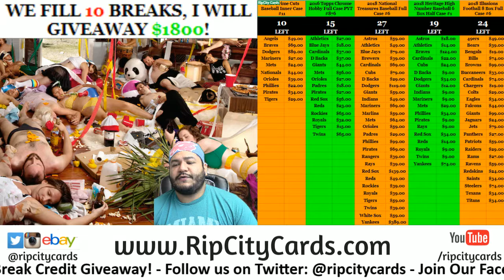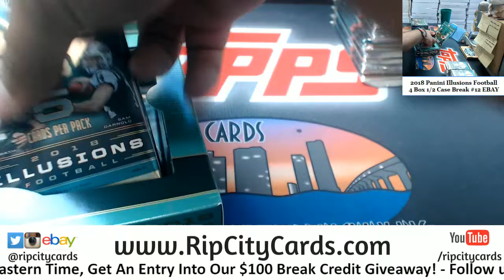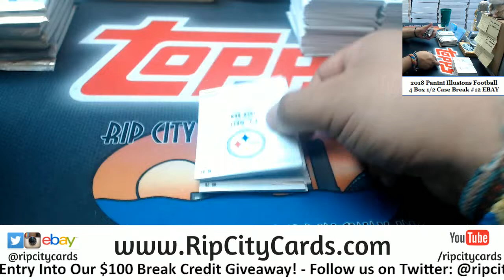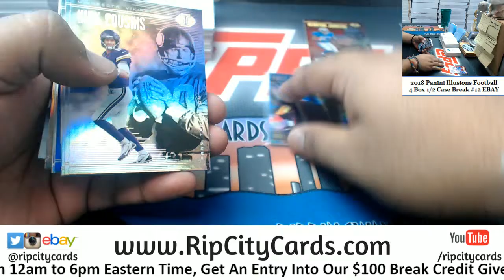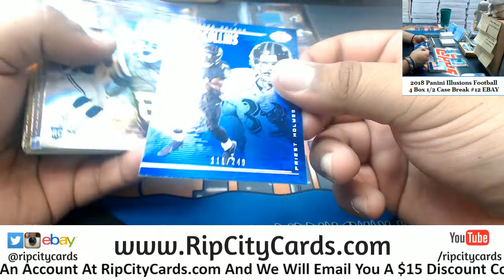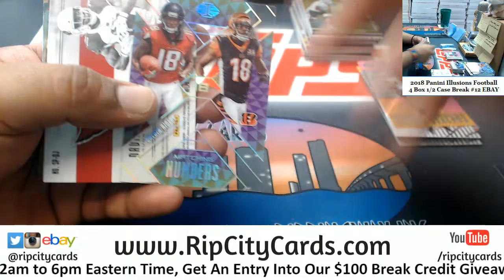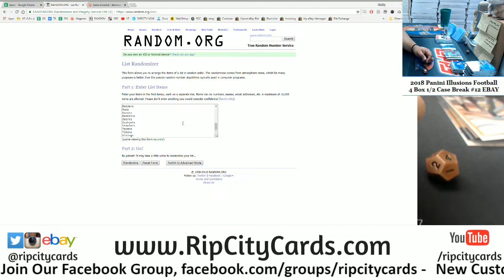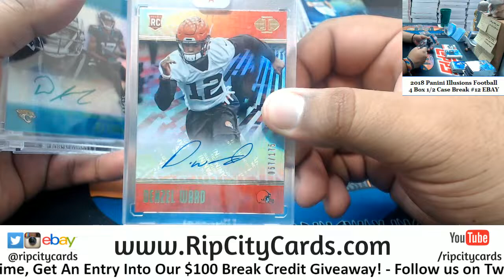2018 Illusions Football 4 Box #12 EBAY